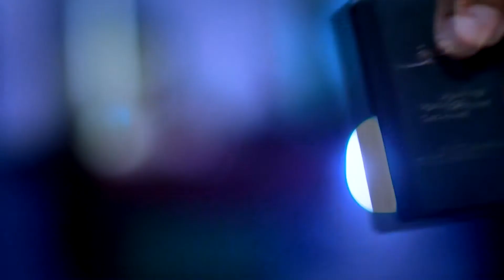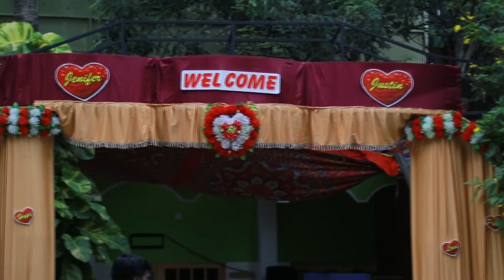Justine Jenifer wedding Highlights